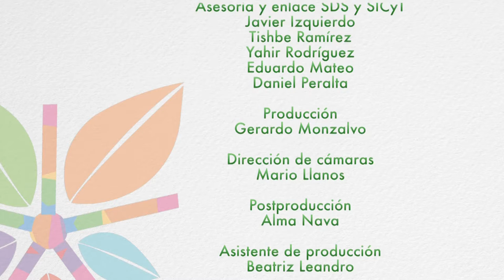Alternativas Verdes #38 / Agricultura Sustentable en UTSEM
En este programa el jefe de la carrera comenta la misión que tiene el este programa de educación el cual es generar, innovar y aplicar técnicas y tecnologías para el incremento y optimización de la producción agrícola a través del uso y manejo adecuado del suelo, agua y atmosfera.